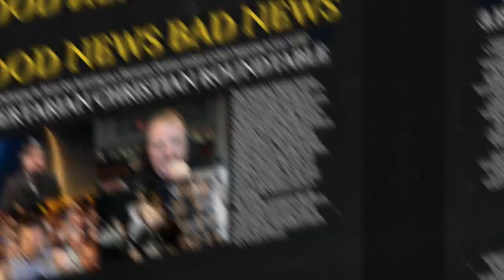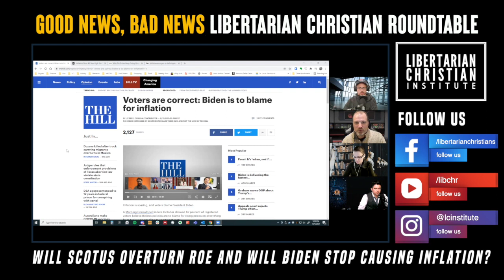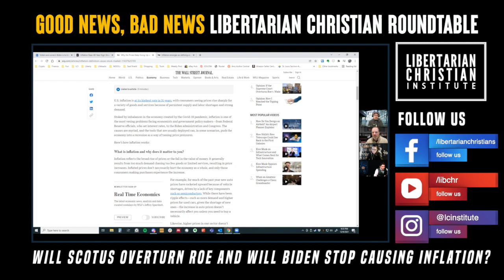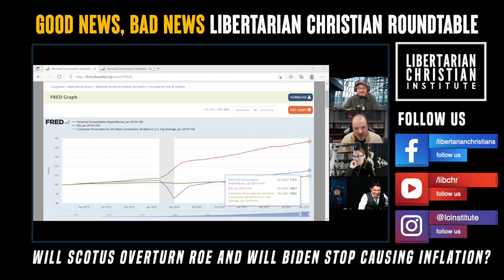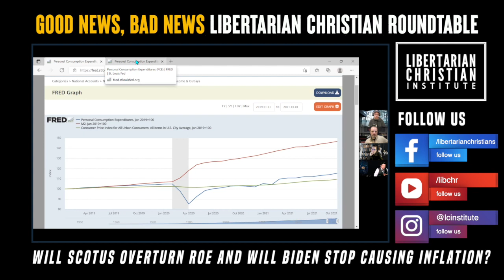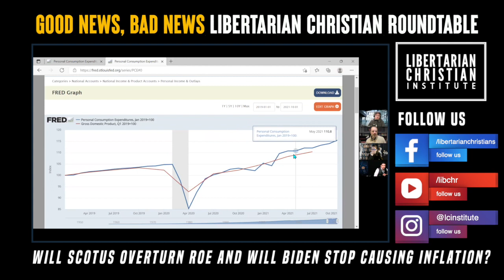Will SCOTUS Overturn Roe, and Will Biden Stop Causing Inflation?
Conservatives have been eager to overturn Roe v. Wade for decades, but is this even likely to happen? And what about inflation? Is the Biden administration the source of the problem, or is it just making it worse? Join the Libertarian Christian Roundtable as we discuss these important questions, and more.